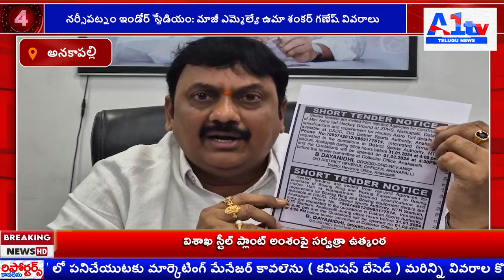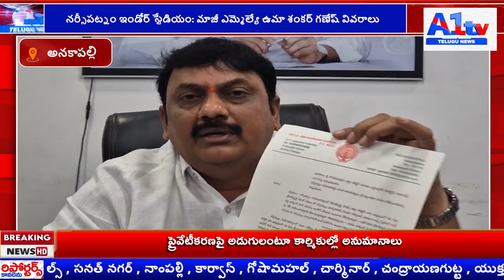నర్సీపట్నం ఇండోర్ స్టేడియం: మాజీ ఎమ్మెల్యే ఉమా శంకర్ గణేష్ వివరాలు!"||A1tv telugu news